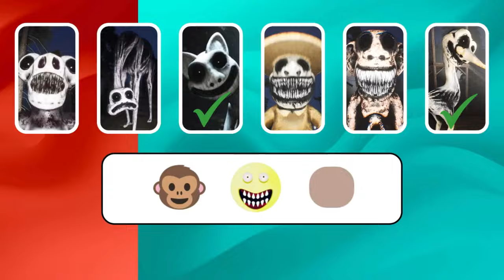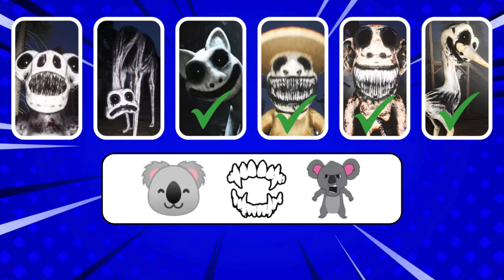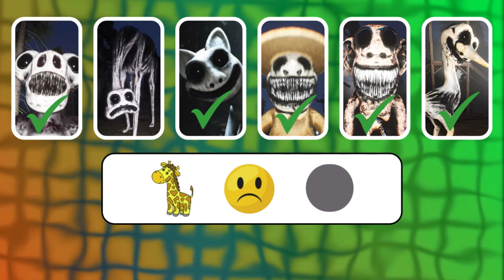Guess the monster by EMOJI and VOICE | Zoonomaly | Poppy Playtime Chapter 4 | Smiling Critters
Join us in this exciting game of "Guess the MONSTER" as we dive into Zoonomaly from Poppy Playtime Chapter 4. Get ready to encounter the eerie Smiling Critters and put your monster knowledge to the test. Can you identify the creatures lurking in the shadows? Watch now and see if you can uncover the mysteries of Zoonomaly!